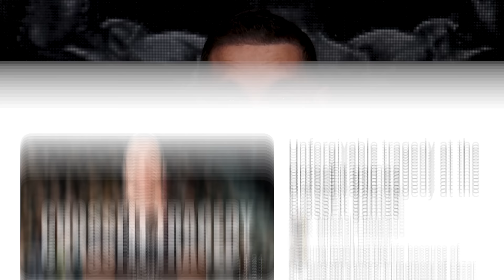Crossfit Tragedy || Protect Our Athletes